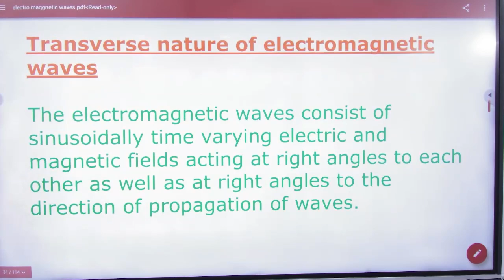4 Production of EM waves